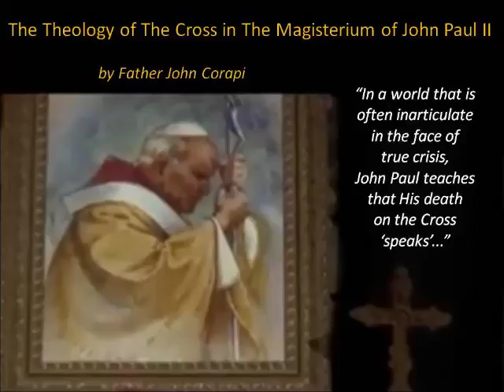St. John Paul the Great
"The Theology of The Cross in The Magisterium of John Paul II" - by Fr. John Corapi
"In a world that is often inarticulate in the face of true crisis, John Paul teaches that His death on the Cross 'speaks'..."